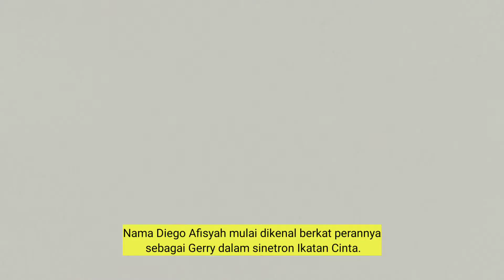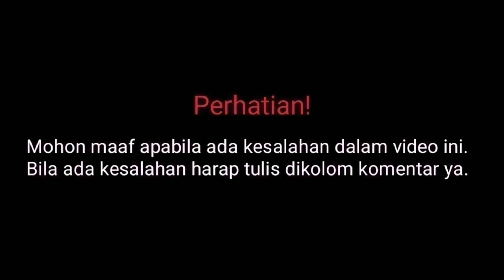Biodata Diego Afisyah Pemain Takdir Cinta Yang Kupilih